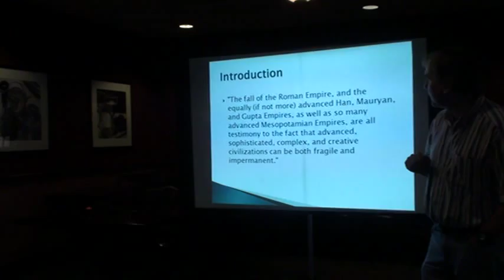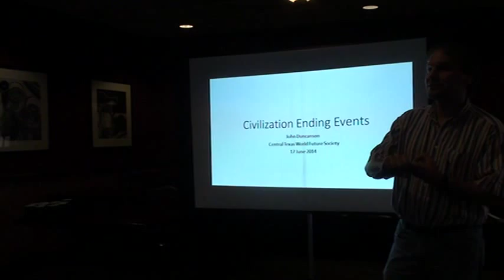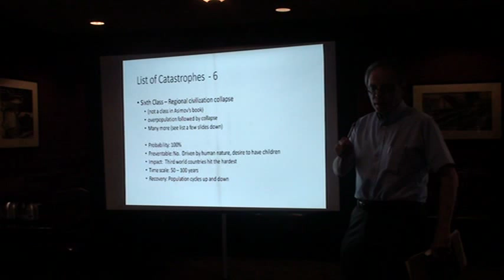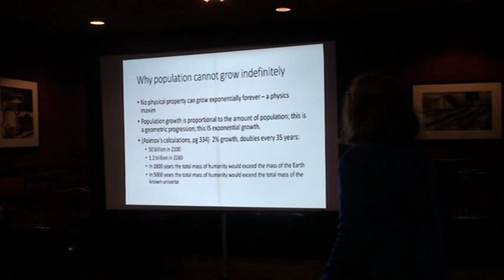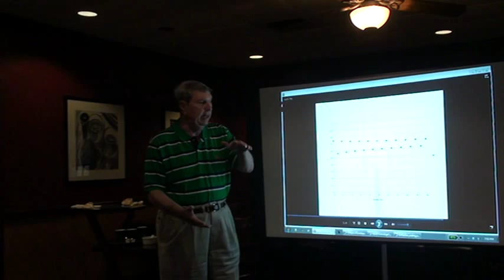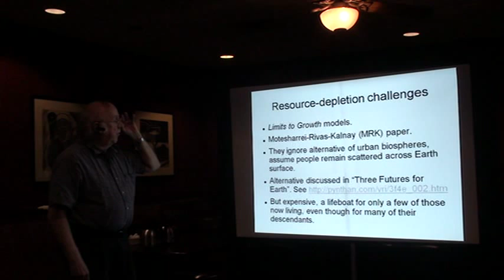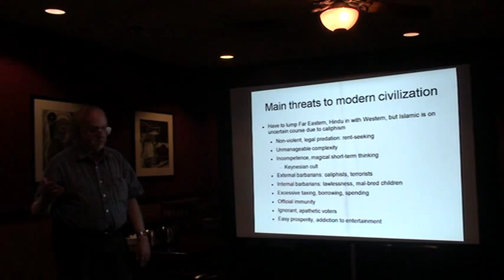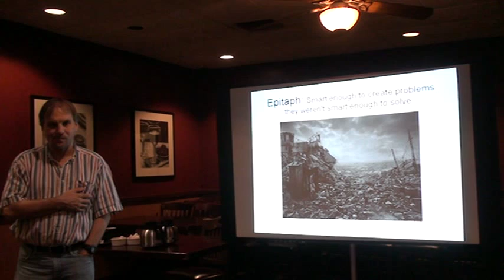Predictions for the collapse of our civilization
Four talks at the June 17, 2014, meeting of the Central Texas Chapter of the World Future Society. Speakers were:
1. Mike Ignatowski - Overview of article predicting collapse
2. John Duncanson - A choice of catastrophes
3. Paul Schumann - Strange behavior of a simple complex system
4. Jon Roland - How might modern civilization fall?